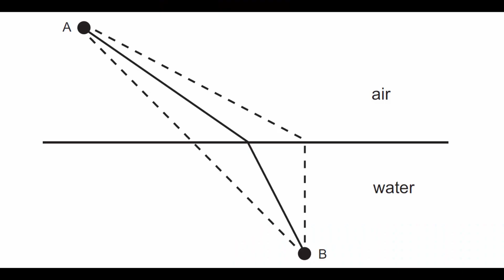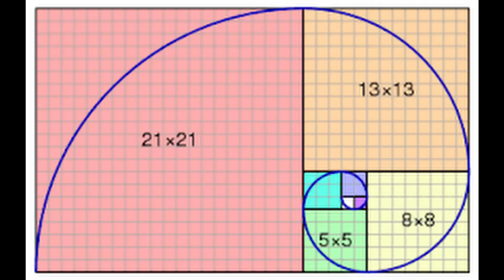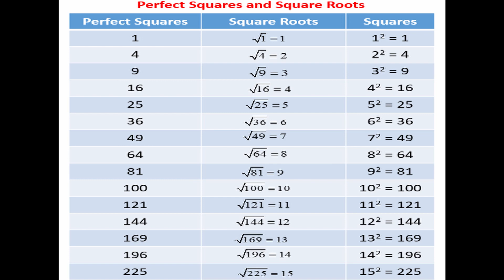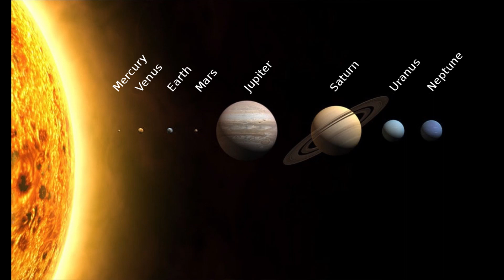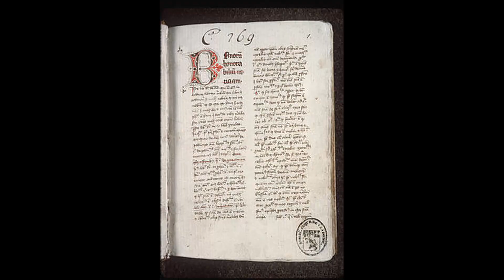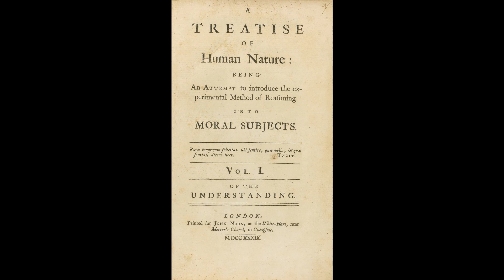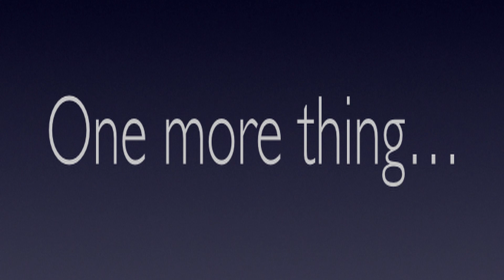Sam Harris: Free Will Is An Illusion - "Flatterers and Philosophers" | Big Foe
Big Foe Discusses Sam Harris' argument against free will articulated in his recent video "Final Thoughts On Free Will." Big Foe disputes Sam Harris' claim that the universe is either random, determined or some mix of the two, offering the distinction of universal or natural laws governing a universe that is reasonable and discoverable by human beings. The discussion covers the Aristotelian school, Aristotle's Ethics and De Anima (On the Soul), Plato's theory of forms, multiplicities being derived from unities,  simple functions, the golden mean in music, Kepler, Locke, Leibniz, Hume, Gauss,  Aristotle, Plato, Socrates, Parmenides, Djehuti, causality, morality, justice, free will and more.